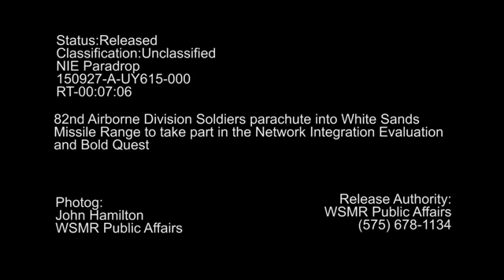Awesome GoPro Video of Massive US Paratroopers Drop Over White Desert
US Soldiers from 82nd Airborne Division doing a massive paradrop over white desert in New Mexico during Network Integration Evaluation and Bold Quest .

US Soldiers from 82nd Airborne Division doing a massive paradrop over salt desert in New Mexico during Network Integration Evaluation and Bold Quest .

Another video of 82nd Airborne Division doing a massive US Paratrooper drop exercise over white desert in New Mexico from C-17 Globemaster plane.

US Soldiers from the 82nd Airborne Division performing a massive paradrop over salt desert in New Mexico during the Network Integration Evaluation and Bold .